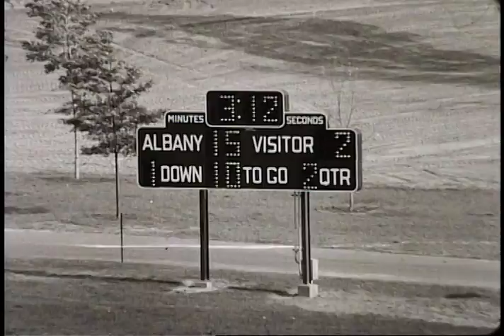University at Albany, SUNY Football Team vs Rochester Institute of Technology on October 10, 1970.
The University at Albany's Club football Team vs. Rochester Institute of Technology. The game was played at home and the University at Albany won 30-21.

The footage was digitized from 16mm film from the University Athletics Department Records. The digitization was funded by former University at Albany Football Coach, Bob Ford.